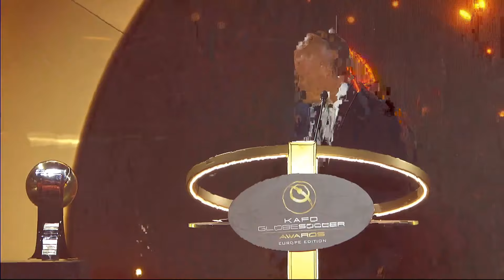Atalanta awarded with Revelation Award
Atalanta wins Revelation Award at the KAFD Globe Soccer Awards Europe Edition. An Italian provincial team, Atalanta, has claimed the second most prestigious European title by winning the Europa League in Dublin, defeating the previously unbeaten Bayer Leverkusen with a 3-0 scoreline. This followed a memorable semi-final victory against Liverpool.